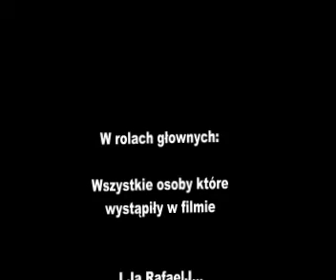Wspomnienie wieczoru w Kłecku